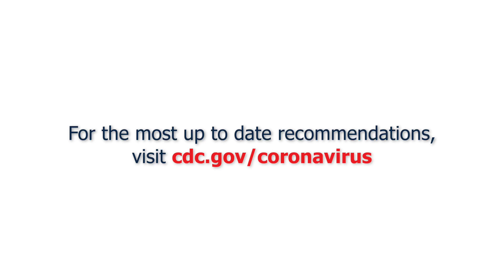Dr Schuessler Boosters 6